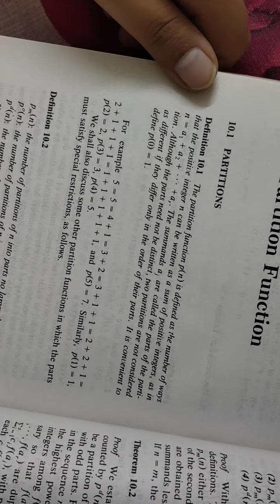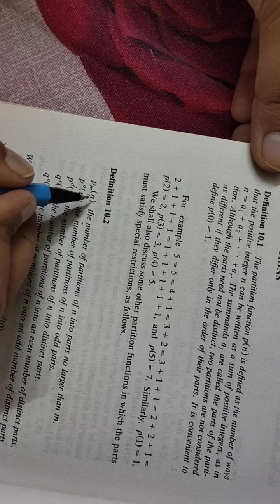lec-14 ||Advanced Number theory ||MSc Maths ||partition function